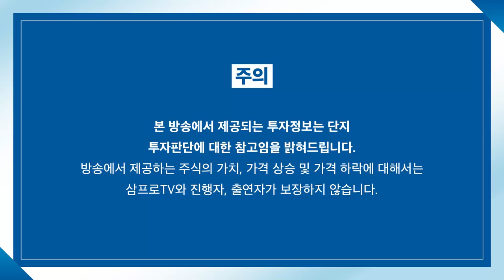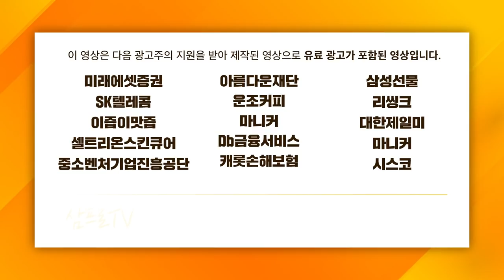[심층 인터뷰] 글로벌 악재 속에서도 '리오프닝 선순환'을 기대하는 근거는? f. 유진투자증권 허재환 이사